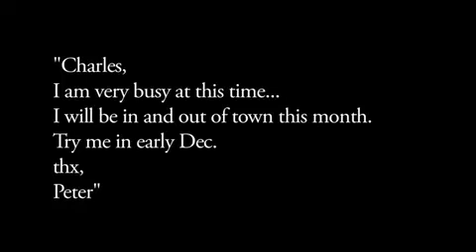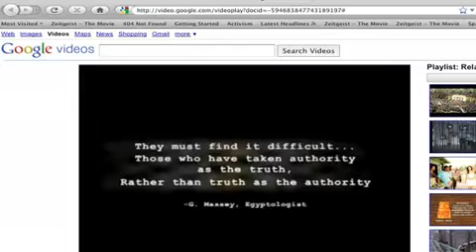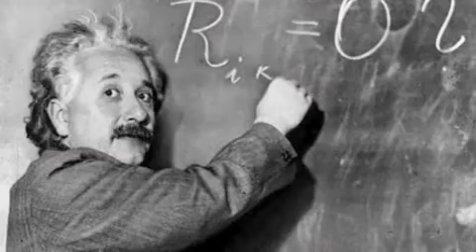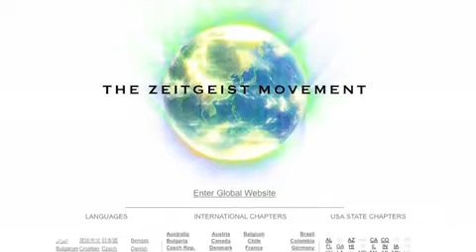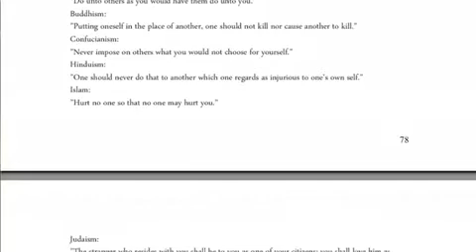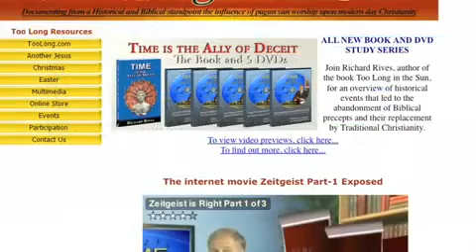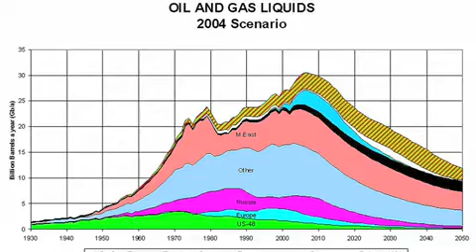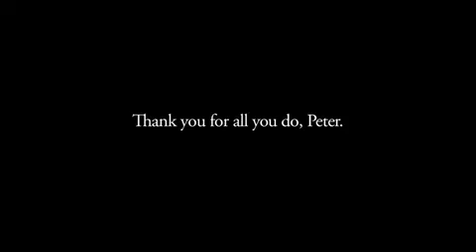Who is peter Joseph ? מיהו פיטר ג'וזף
מיני-דוקו של צ'ארלס רובינסון שהוא למעשה ראיון שנערך עם פיטר ג'וזף בביתו בסוף 2009

Full Version - A Mini-Doc by Charles Robinson.